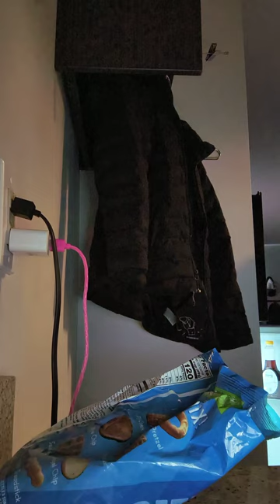Anthony Reacts To SML Movie: Junior's Trust Issues!